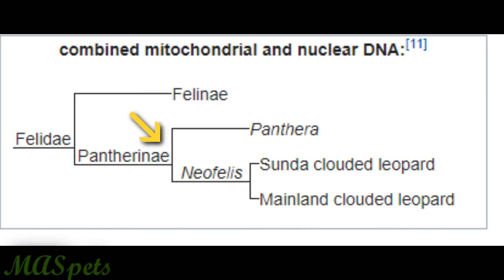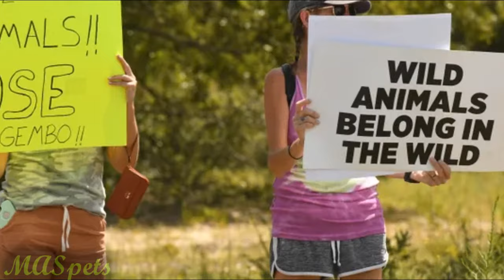Dallas Zoo Admits Clouded Leopards Aren't Dangerous. So Why Are They Banned?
Note: I'm not sure if clouded leopards are banned under the Big Cat Public Safety Act, but I imagine the bill's sponsors want to include them. Only the word "leopard" is described.

·Honest
·Fact-Checked
·Helpful